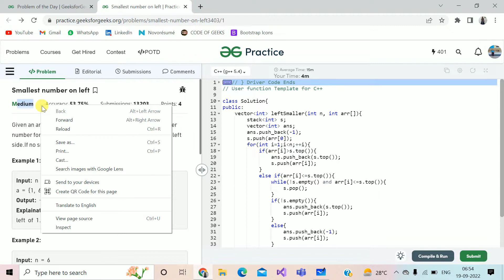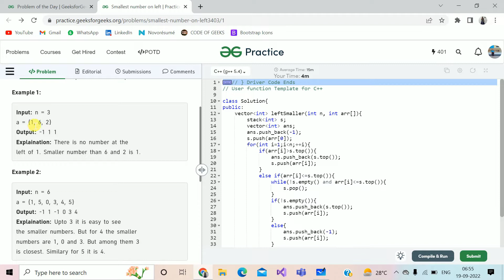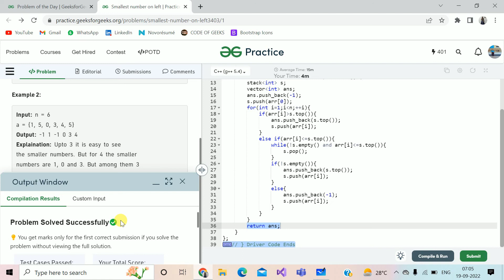Smallest number on left || C++ || GFG Daily Problem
Link to the Github profile for all the codes of GFG ===